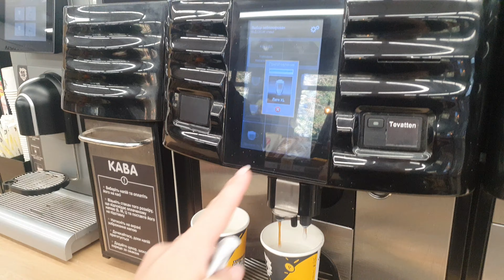ВЛОГ Выбираем ткань Перетягиваем кровать 🔮